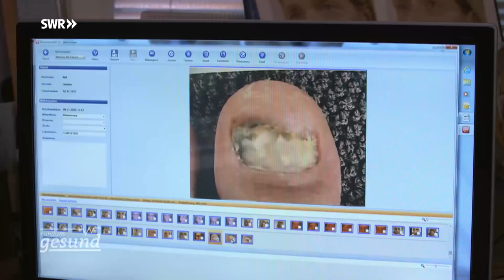Was tun bei Nagelpilz? | Rundum gesund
Fuß- und Nagelpilz sind ernstzunehmende Erkrankungen. Aus Scham wird der Pilzbefall oft nicht richtig behandelt, mitunter bis starke Schmerzen beim Laufen eintreten. Auch Torsten Hoffmann litt jahrelang unter Pilz an den Fußnägeln, kein Mittel half ihm. Erst eine neue Lasertherapie brachte ihm ein schmerzfreies Leben zurück.